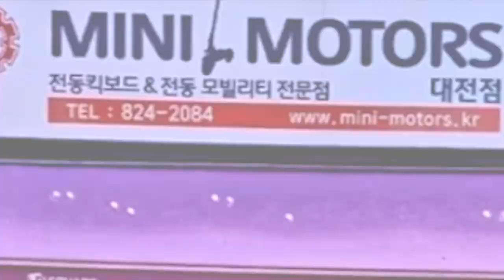DUALTRON ULTRA / THUNDER - THE ULTIMATE DRIVING MACHINE 🛴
Come take a ride on the fastest E-SCOOTER in the world.